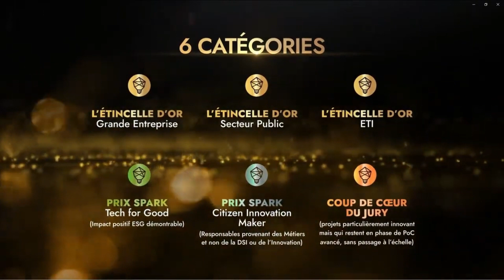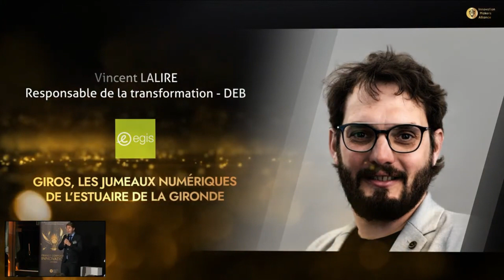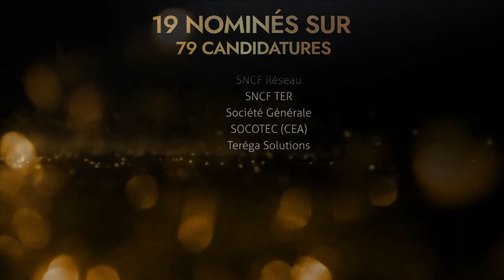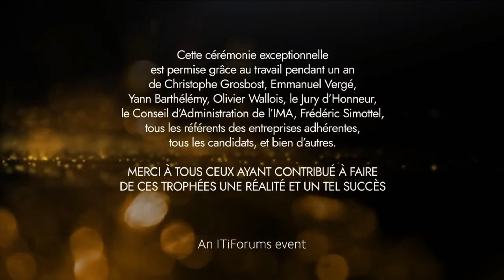Replay Live FCIA2024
CEREMONIE FCIA 2024 :

La cérémonie des France Corporate Innovation Awards 2024, animée par Frédéric SIMOTTEL, journaliste à BFM Business, et Christophe GROSBOST, Fondateur des FCIA et Chief Strategy Officer à l'IMA, s'est déroulée au restaurant étoilé Le Pré Catalan le 25 janvier dernier.

Plus d'une centaine des grandes entreprises et administrations françaises étaient rassemblées pour honorer les réalisations remarquables en matière d’excellence et de performance de projets d’innovation technologique au service des métiers de l’entreprise.

Un grand merci à tous nos partenaires sponsors d'avoir soutenu ce projet ainsi qu'aux participants et membres du Jury d'Honneur.